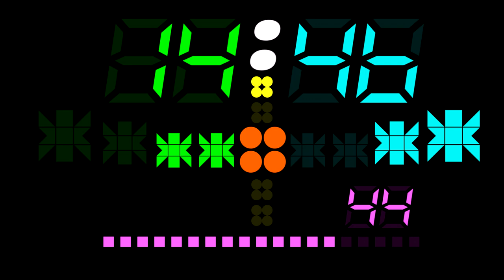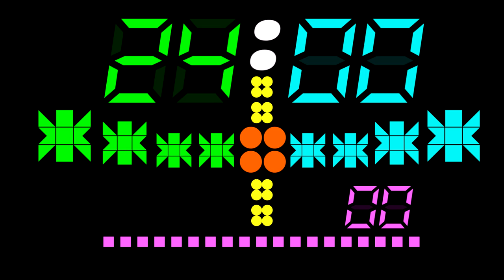BCG 24 Minutes Stopwatch (LED 24-Hour Clock Asterisk 6-3-1-1) Remix Press Your Luck Consolation Cue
Another LED 24-Hour Clock format in 24 Minutes. with 6-3-1-1 Format

Green Big Asterisk = 6 Hours
Green Medium Asterisk = 3 Hours
Green Small Asterisk = 1 Hour x 2

Blue Big Asterisk = 30 Minutes
Blue Medium Asterisk = 15 Minutes
Blue Small Asterisk = 5 Minutes x 2
Yellow Dot = 1 Minutes x 4

Pink Small Dot = 3 Seconds x 19

Orange Big Dot = PM Indicator = 12 Hours

0:00 - Prepare
0:05 - Start (Lately Midnight)
3:05 - 3 Minutes (Early Morning)
6:05 - 6 Minutes (Morning)
9:05 - 9 Minutes (Lately Morning)
12:05 - 12 Minutes (Noon)
15:05 - 15 Minutes (Evening)
18:05 - 18 Minutes (Nighlty)
21:05 - 21 Minutes (Lately Nighlty)
24:05 - Finish (Midnight)